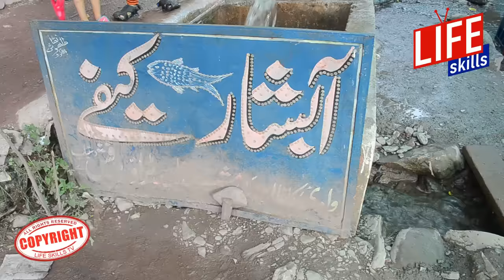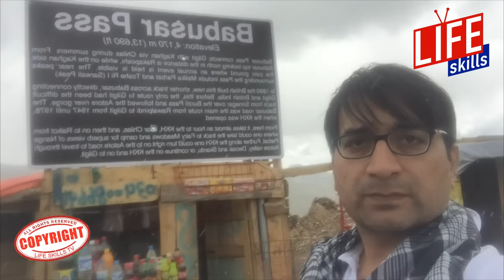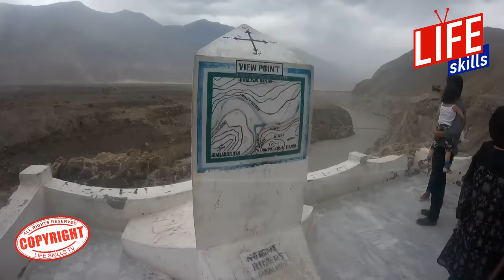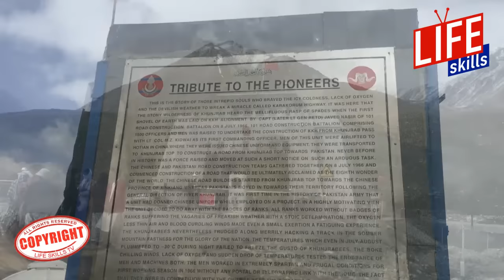Islamabad to Khunjerab Pass via Hunza in Five Days ( Road Travel) | Life Skills TV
By Road Travel from Islamabad to Khunjerab Pass - August 2017. Beautiful landscape, culture and people of Hunza, Khunjerab Pass, Attabad Lake, Passu, Gulmit. Naran, Lulusar lake, Babusar Top,
Junction Point( Where highest mountain ranges of the world meet),
Nanga Parbat View point, Nagar, Altit Fort, Baltit Fort, Karimabad Market, Cafe De Hunza, Attabad Lake, Hussaini Bridge, Khunjearb National Park, Rakaposhi View Point.

Trip plan
DAY 0:
04:00 am: Departure from Islamabad
12:00 pm: Lunch at Naran
Departure from Naran
Visit Lulusar Lake
Visit Babusar Top
08:00 pm: Dinner and Stay at Chilas

DAY 2:
06:00 am: Early morning breakfast followed by departure to Hunza.
Reach Karimabad
Visit Altit Fort
Visit to Balti fort
Participants will be free to explore Cafe De Hunza and Kaimabad Maket
Lunch at Karimabad
07:00 pm: Dinner and Stay at HVH, Karimabad

Day 3:
Early morning departure for Eagles nest to watch the sunrise(Optional)
07:00 am: Breakfast at HVH
08:00 am: Departure for Attabad Lake
09:00 pm: Boating in Attabad Lake
10:00 pm: Departure for Khunjerab Pass
Visit of Hussaini Bridge
04:00 pm: Lunch at Passu
03:00 pm: Visit to Khunjerab National Park and Khunjerab Pass
10:00 pm: Dinner and Stay at HVH, Karimabad

DAY 4 :

07:30 am: Breakfast at Karimabad
02:00 pm: Lunch at Jaglot
03:00 pm: Departure for Chilas
08:00 pm: Dinner and Night stay at Chilas

DAY 5 :
07:00 am: Breakfast at Chilas
08:00 am: Departure for Islamabad
03:00 pm: Lunch at Naran
11:00 pm: Reach Islamabad
LifeSkillstv.pk Pakistan's First Health & Fitness website. to get up to date News.
Also Download Life Skills TV App on Your Mobile for Latest Updates.